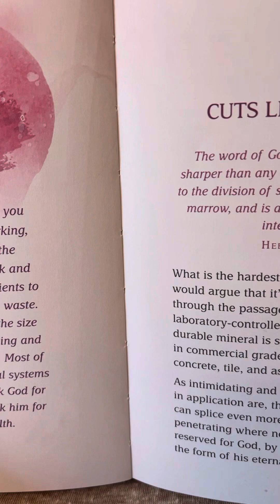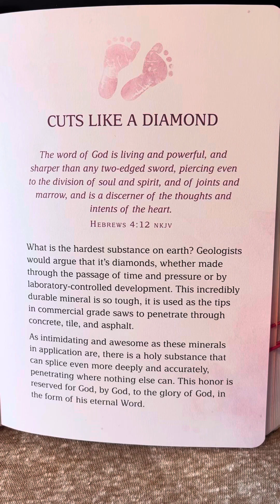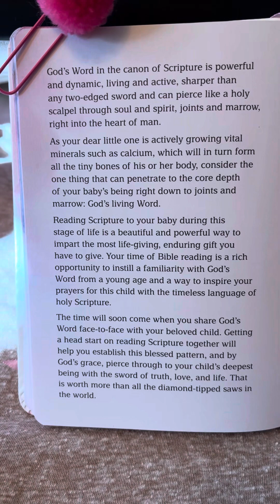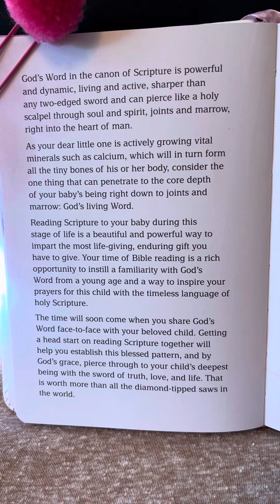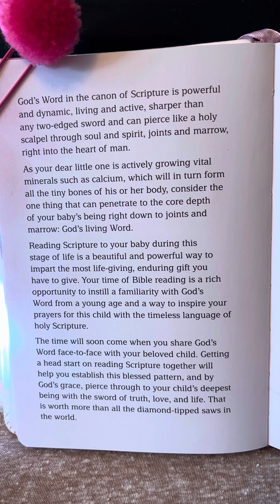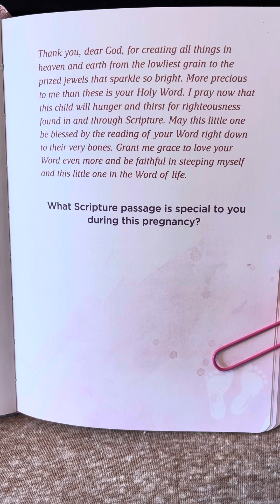Week 17 - I Love You Already - 40 weekly devotions for the expectant mother